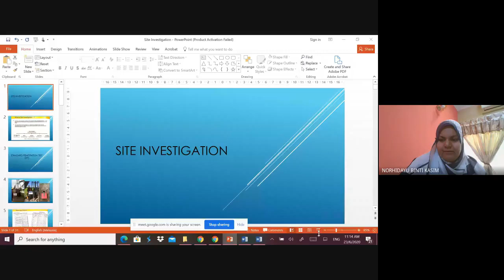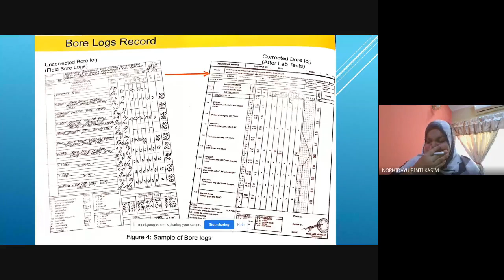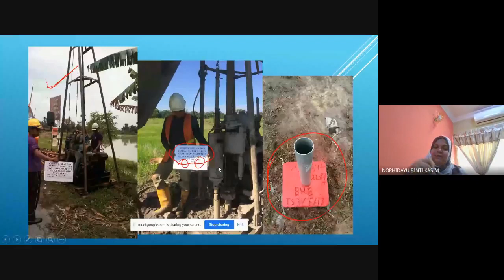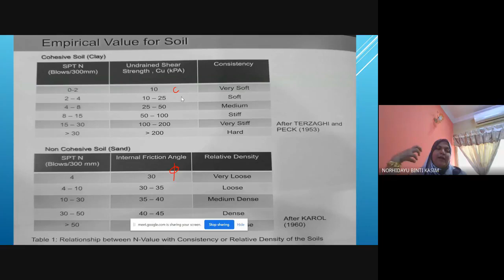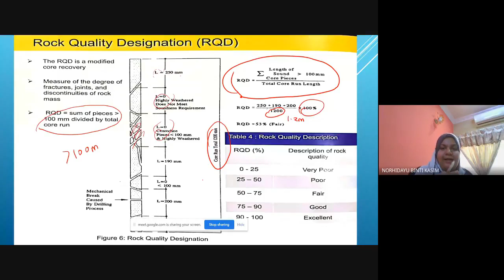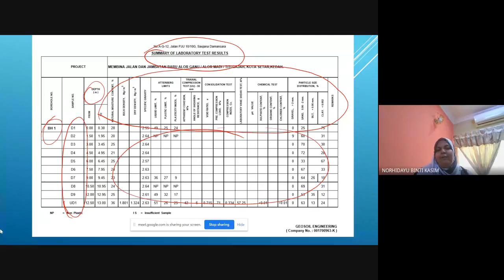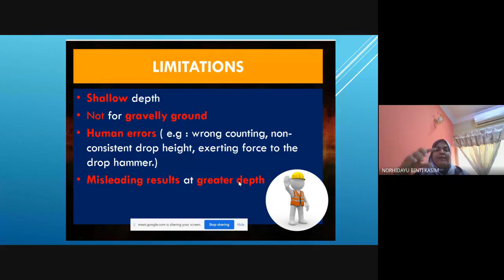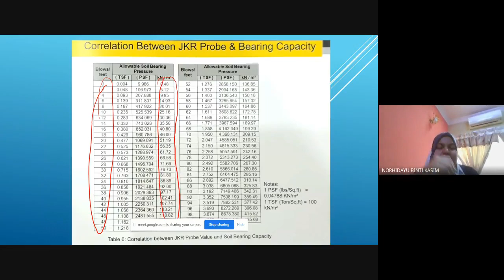CIVE 3315 Site Investigation